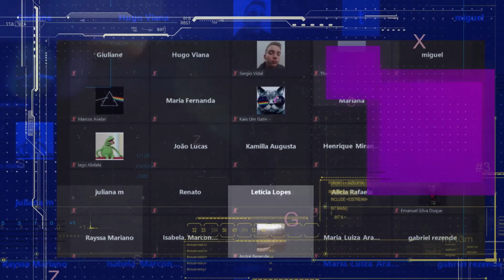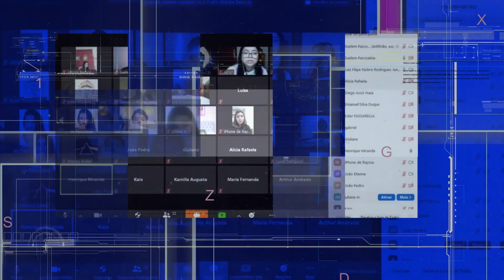CNECFAVENI - ONLINE OU PRESENCIAL ESTAMOS SEMPRE JUNTOS!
Corredores vazios, salas de aulas sem alunos e professores são imagens de uma nova realidade provocada pela pandemia da covid-19. O momento exige inovação, adaptação e o uso da tecnologia a favor da educação. O colégio CNEC FAVENI, administrado pelo Grupo FAVENI, implementou o ensino online.